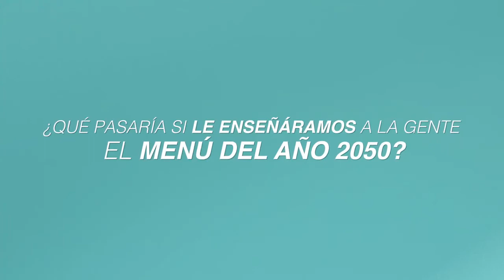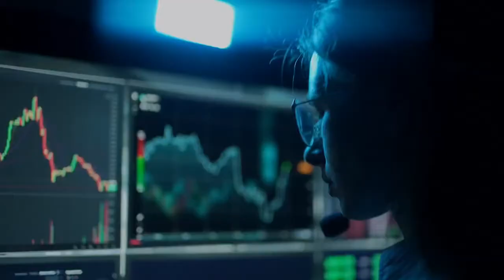¿Qué comeremos en 2050 en México y el mundo?, Bayer te lo cuenta